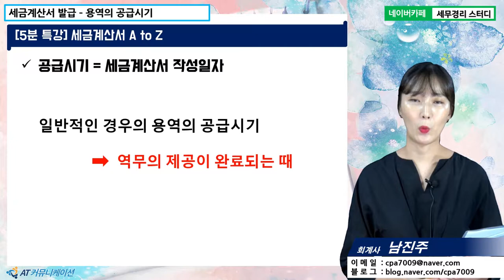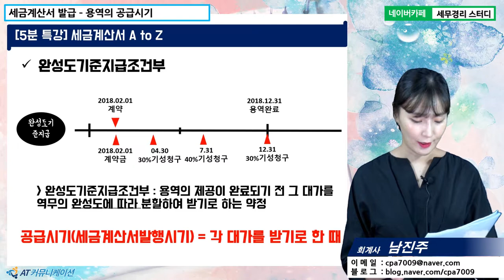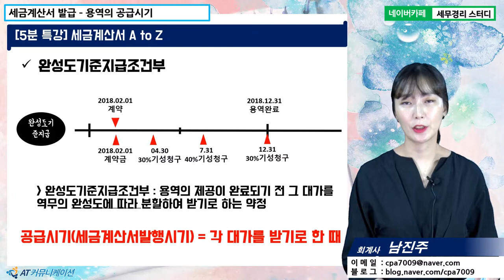[남진주 회계사의 5분특강] 세금계산서 A to Z - 세금계산서의 발급 : 용역의 공급시기